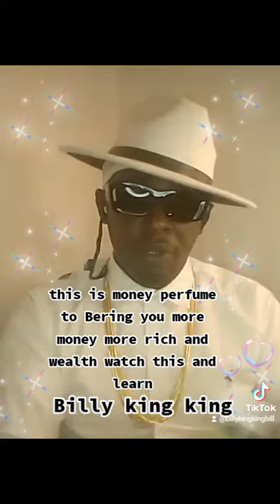money perfume more money more rich